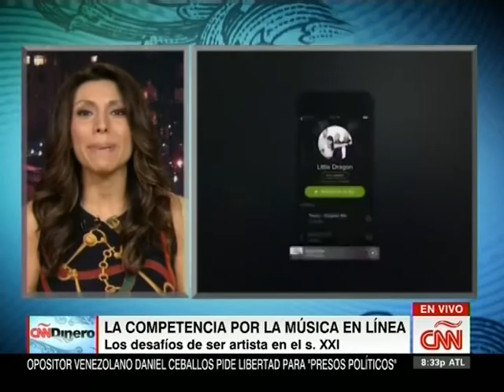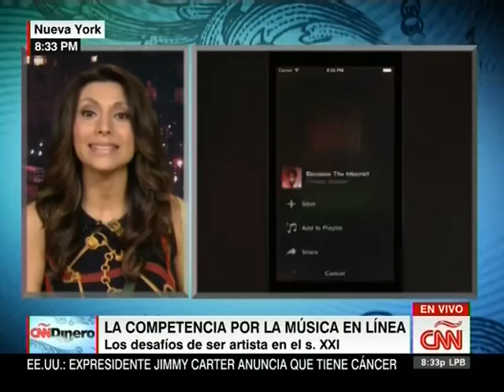How Digital Distribution Has Changed the Music Industry- Tidal | w/ Lili Gil CNNE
Last October SoundCloud–a free music-streaming service with a massive 175 million monthly users–appeared to be running out of cash. News broke that the Berlin-based company had lost $29.2 million in 2013, and when a rumored $2 billion buyout bid by Twitter fell through, it looked like music’s hottest startup might be in danger of going bust.

Then something strange happened: Warner Music Group became the first major record label to strike a licensing deal with SoundCloud, instantly legalizing scores of songs posted to the service. More surprisingly, Warner acquired up to 5% of the company, adding to funding that’s passed $120 million; the company is now valued at over $1.2 billion.